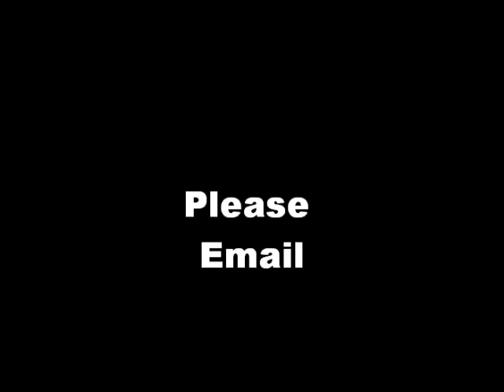SOLD Annaghmore Boomerella 128 pony for sale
128 open 5th